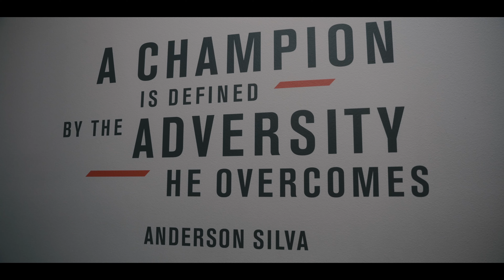Prelude to UFC 300 / Calvin Kattar vs Aljamain Sterling / Ep.2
The Team is in Las Vegas ahead of Calvin's return at UFC 300 against Aljamain Sterling at the T-Mobile Arena.
Calvin Kattar vs Aljamain Sterling UFC 300 April 13th, 2024